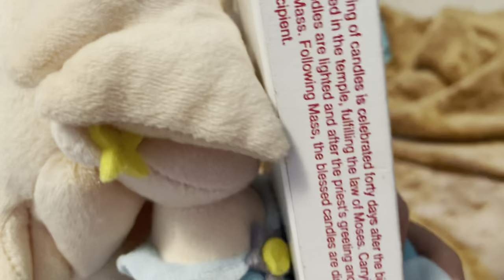Girls Club Rosalina throws a party